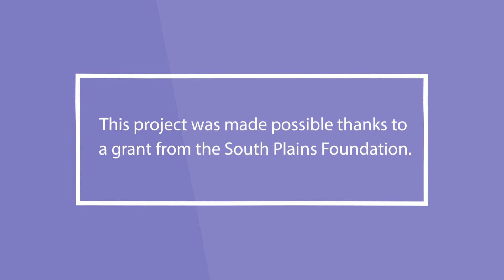Paul Wheeler - Special Education ARDC Meeting